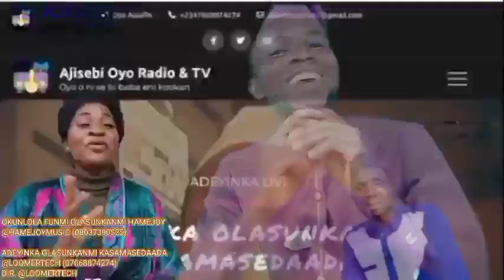Happy Birthday to Baba Akande Moses Akintunde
Igba odun odunkan